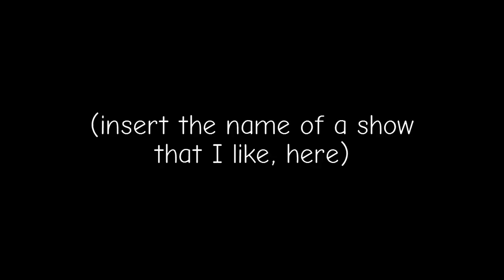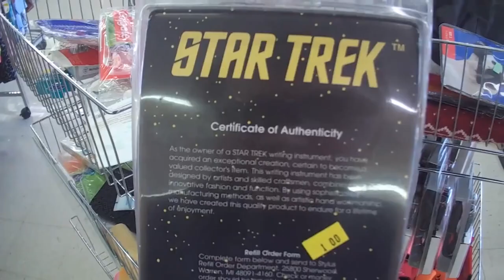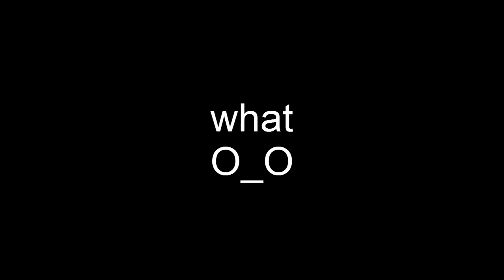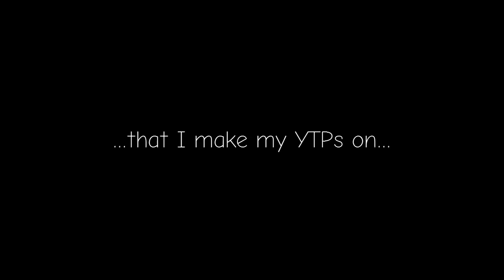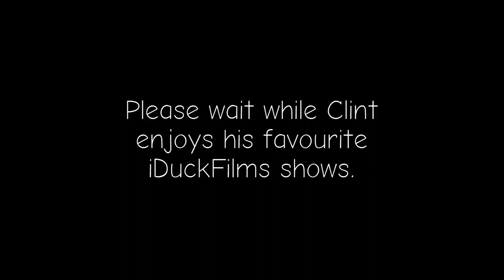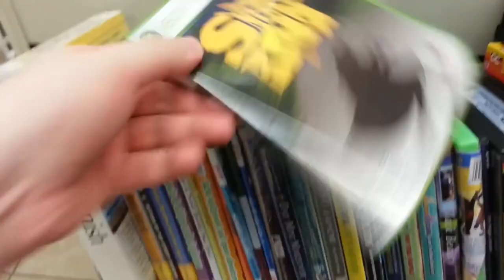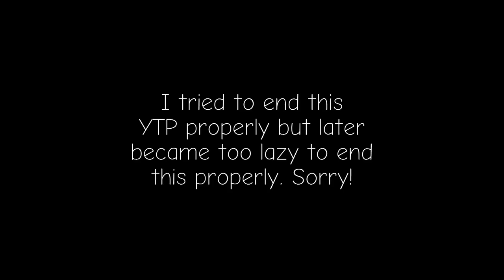Youtube poop: Lazy Game Reviews takes over a few app stores and turns them into thrift stores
I decided to try and upload this before the end of 2014*. This was originally going to be part of my 100 Subscriber Special, but I decided to separate it(just like my latest Roadgeek one, I think) as it became too long.

*2013 was a slow year for me, but 2014 was a fun ride even though it may have had a few quirks along the way, looking back at it from my perspective now.

It also happens that this YTP was done during the period where I started loving WOY more than IGAR, but I still love both shows. This YTP also may start out slightly gritty at first, but starts to become more funnier as you watch it.

SPOILER
I couldn't end this YTP properly as VideoPad went almost out of control near the end of the making of this YTP.

CONTENT USED
Lazy Game Reviews - LGR Thrifts - Episodes 1 to 10